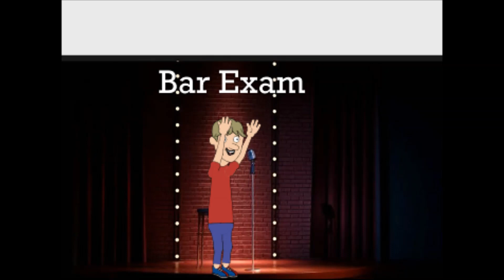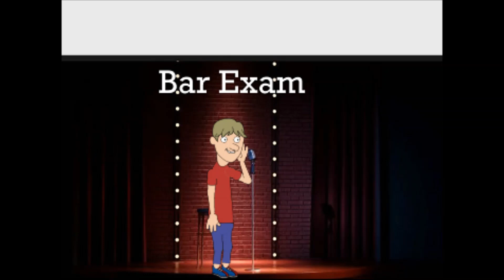Rob Wilfong Quickie